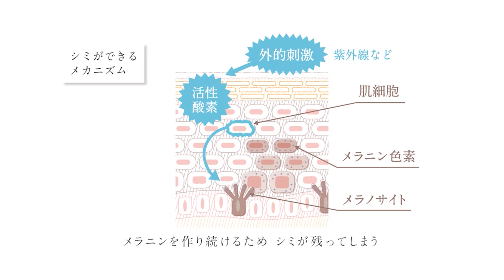ついに全国販売開始！【タカスホワイト】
👇タカスホワイト店舗販売のお知らせ👇
タカスホワイトがいよいよ9月中旬より全国のロフト、PLAZA、メイクアップソリューションで販売開始いたします🥰
店頭では、テスターなども置いてあります❣️タカスホワイトを手にとって試せるチャンス⭐️
この機会に是非お試しください✨

🌸店舗販売リスト🌸

※店舗により販売開始時期が異なります。

‹北海道›
・札幌ロフト

‹東北›
・仙台ロフト

‹関東地区›
・大宮ロフト
・新三郷ロフト
・千葉ロフト
・池袋ロフト
・吉祥寺ロフト
・銀座ロフト
・渋谷ロフト
・町田ロフト
・川崎ロフト
・横浜ロフト
・二子玉川ロフト
・PLAZA 玉川高島屋S・C店
・PLAZA アトレ恵比寿店
・メイクアップソリューション 新宿

‹中部›
・新潟ロフト
・ロフト名古屋
・PLAZA 名古屋松坂屋店
・メイクアップソリューション 星ヶ丘

‹関西›
・京都ロフト
・梅田ロフト
・なんばロフト
・あべのロフト
・千里バンパクロフト
・西宮ロフト
・神戸ロフト
・メイクアップソリューション 神戸店

‹中国›
・ 広島ロフト

‹九州›
・小倉ロフト
・天神ロフト

動画見てくださって本当にありがとうございます！

美容整形やお肌の質問を随時募集しております！

これからYouTube頑張りますので、皆さんよろしくお願いします😀

✨高須英津子開発のスキンケアコスメ✨

00:00 店頭販売のお知らせ
01:52 タカスホワイトPV
03:38 エンディング